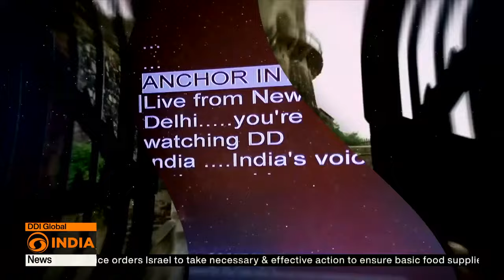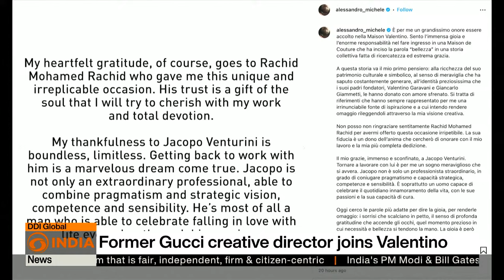Israel to be part of Gaza talks in Egypt, Qatar | DD India Global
Top Headlines | DD India Live

Israel to be part of Gaza talks in Egypt, Qatar
Russia vetoes renewal of U.N. experts' panel
Act on Gaza famine, ICJ tells Israel
World observes Good Friday